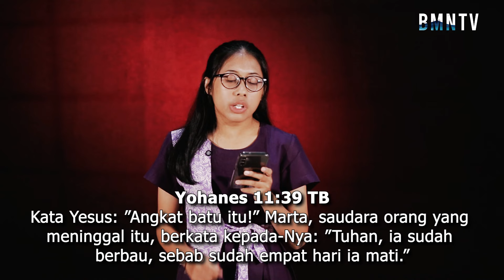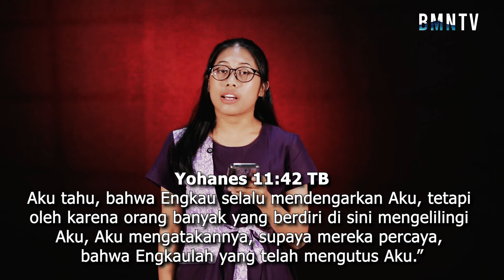(Unstopable Generation) KUASA MENGUCAP SYUKUR - Michelle Kapitan